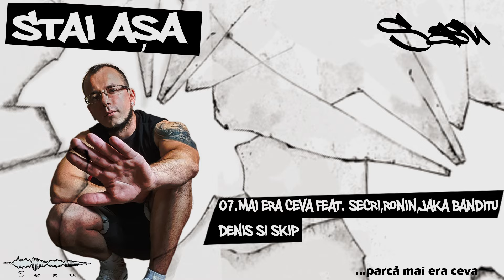07 Sesu - Mai Era Ceva feat Secri,Ronin,Jăka Banditu' ,Denis si Skip